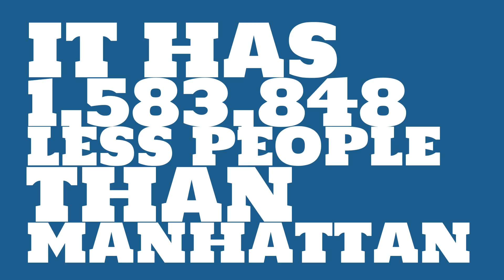How big of a city is Schenectady, NY?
What is the population of Schenectady, NY? How does the size of Schenectady, NY compare to other cities?